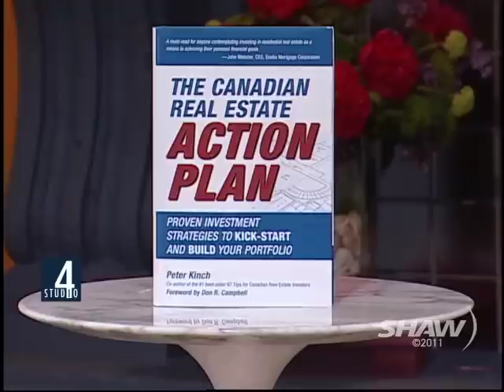Peter Kinch & Don Campbell on Studio 4 with Host Fanny Kiefer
Real Estate Authors & Experts Peter Kinch & Don Campbell speak with Studio 4 with Host
Fanny Kiefer about Real Estate myth busting. Popular misconceptions about buying Real Estate in Canada.